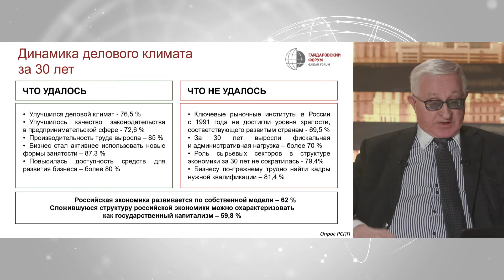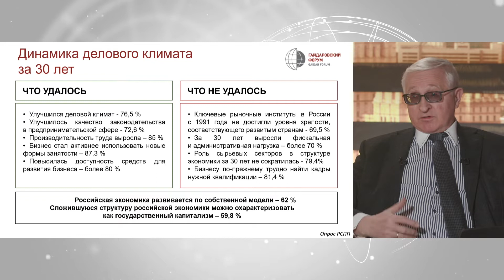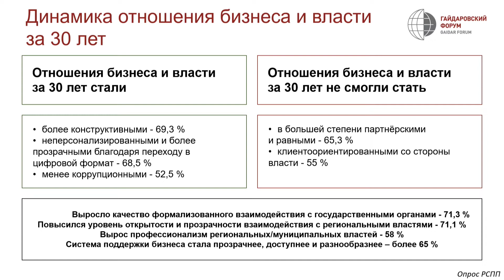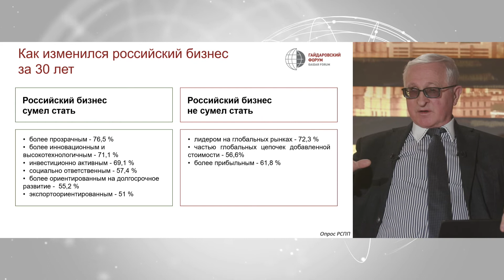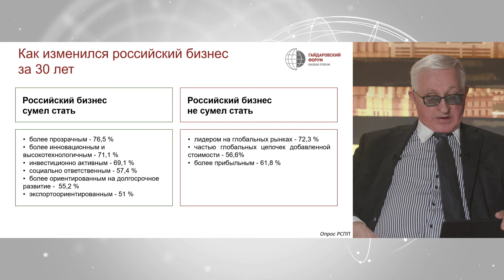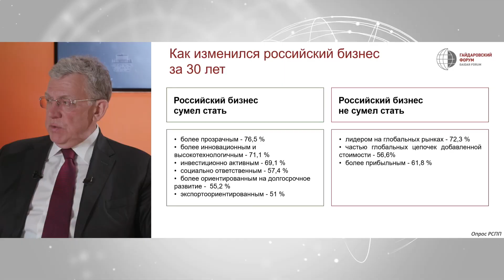Гайдфровский форум. 30 лет российскому рынку.